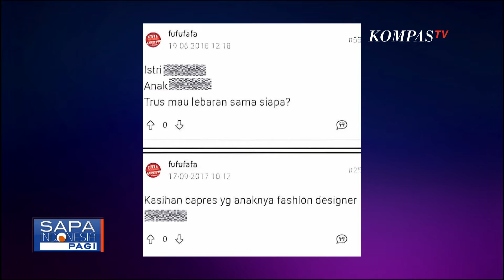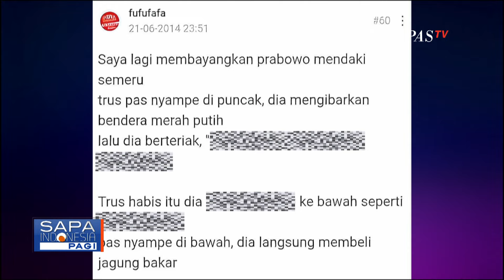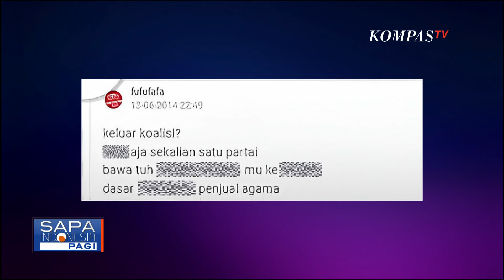Sekjen PDIP, Hasto Kristiyanto Respons Akun KasKus 'Fufufafa': Lempar Batu, Sembunyi Tangan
KOMPAS.TV - Sekjen PDI Perjuangan, Hasto Kristiyanto menanggapi polemik akun KasKus "Fufufafa", yang sempat dikait-kaitkan dengan Wapres Terpilih, Gibran Rakabuming Raka.

Menurut Hasto, kehadiran akun KasKus "Fufufafa" melihatkan keadaan demokrasi yang makin tergerus.

Hasto mengibaratkan gelagat akun Fufufafa dengan istilah 'lempar batu sembunyi tangan'.

Sebelumnya, diketahui akun itu mengungah pernyataan yang menyerang Prabowo Subianto pada rentang 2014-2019.

Baca Juga Ketua DPP PDIP, Said Abdullah Beri Sinyal Dukung Pemerintahan Prabowo: Jika Visi-Misi Sama di